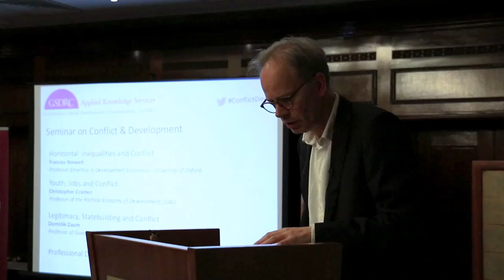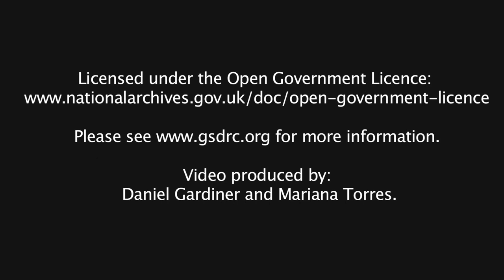Jobs, Unemployment and Violence - Christopher Cramer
This video accompanies the GSDRC Professional Development Reading pack on Jobs, Unemployment and Violence, available

The notion that unemployment is a strong probable cause or motivating factor behind violence and violent conflict is remarkably pervasive in international development. It is believed that unemployment triggers participation in insurgencies, prompts people to join violent gangs, drives people to extremism, and that it is the primary reason behind domestic violence. More remarkable is that this idea is based more on intuition and assumption than on evidence.

Christopher Cramer is Professor of the Political Economy of Development at SOAS, University of London. He is a Vice-Chair of the Royal Africa Society and Chair of the Scientific Committee of the African Programme on Rethinking Development Economics (APORDE). He works on violence, war and peace (e.g. ‘Civil War is Not a Stupid Thing: Accounting for Violence in Developing Countries’, C. Hurst & Co., 2006); on Fairtrade and rural labour markets and is currently developing research on an African mega-project hydro-power scheme. He designed and launched the SOAS MSc in Violence, Conflict and Development in 2000.